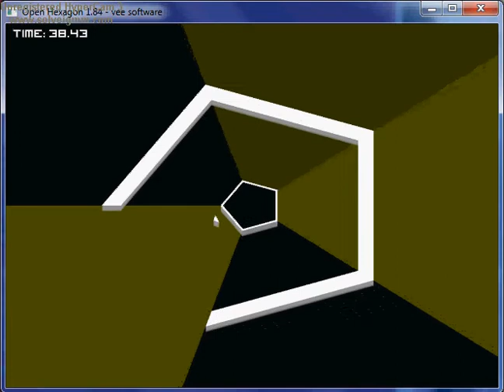CUSTOM OPEN HEXAGON LEVEL : HAUNTED CANNON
I am just a new player so I did not do well at all. I decided to stop at 60s . This is easy level of difficulty . There is no sound because the editor did not alow the music to be put in so I decided to just up load without sound. The music is supossed to be drFinkelfracken which is the music for baby steps